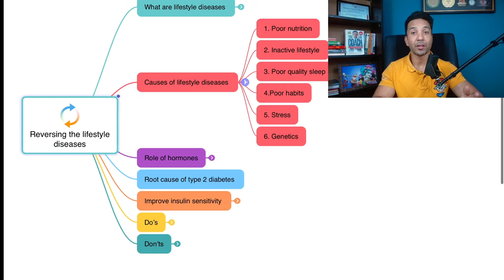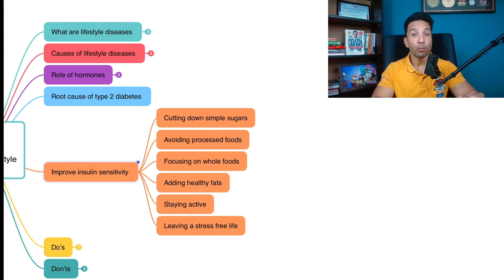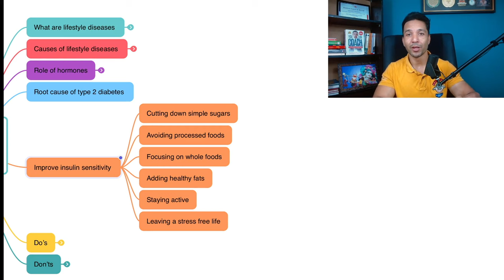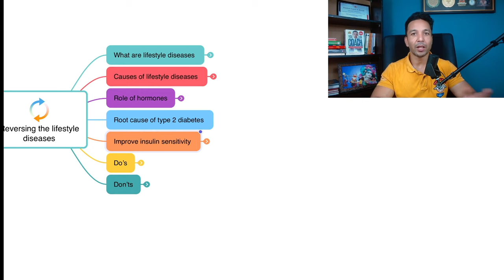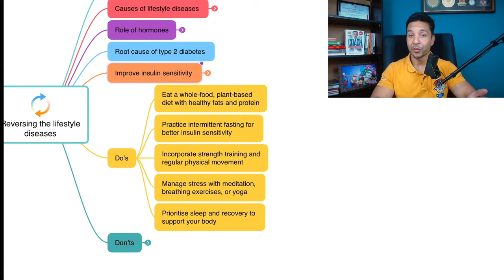From Diabetic to Healthy in 6 Months My Type 2-Diabetes Success Story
Let’s debunk the biggest myth around diabetes: the idea that diabetes is solely because of low insulin production. The truth is, Type 2 diabetes isn’t just about how much insulin your body makes. It’s about your body’s resistance to insulin. That means even if your pancreas is making insulin, your body isn’t responding to it properly. This is why you need to focus on improving your body’s sensitivity to insulin, not just relying on medications that increase insulin production. And the best part? You can do this naturally.”

"When your body becomes insulin-resistant, glucose can’t enter your cells effectively, causing a buildup of sugar in your blood. But what if you could retrain your body to become insulin-sensitive again? This is where we flip the script on diabetes management! Improving insulin sensitivity can help your body process sugar more efficiently, reducing your reliance on medications, and in many cases, even reversing Type 2 diabetes naturally!"

Steps to Reverse Lifestyle Diseases Naturally - Step-by-Step Process:
1. Rebalance Your Diet
2. 2. Intermittent Fasting
3. Move Your Body
4. Manage Stress
5. Sleep for Recovery